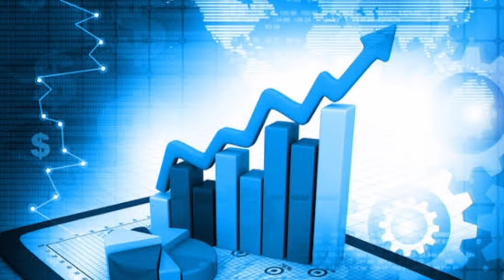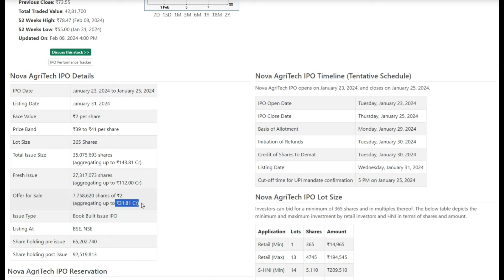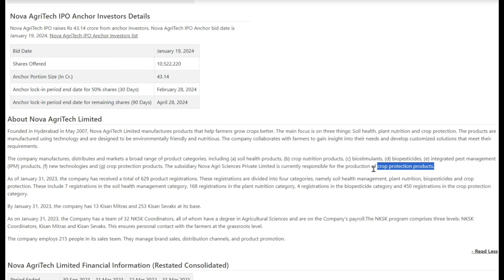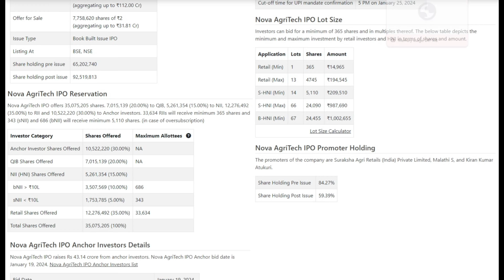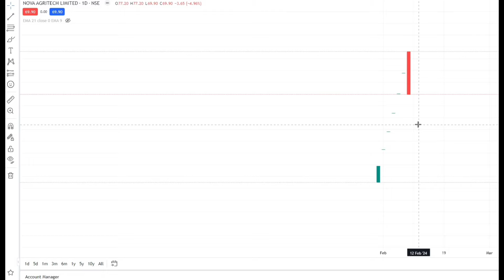Nova Agritech Share Review | Nova Agritech Fundamental Analysis | Nova Agritech Share Buy or Not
Delve into our comprehensive review of Nova Agritech shares, where we conduct a thorough fundamental analysis. Join us as we explore the company's performance, growth potential, and whether it's a viable investment option. Get expert insights to help you make informed decisions in the dynamic world of stock trading.

Don't miss out! Join us in exploring the captivating realm of economics through meaningful conversations and shared knowledge!